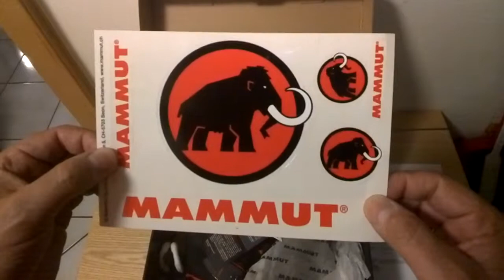Testschuh Unboxing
Heute kam ein Schuhkarton mit Testwanderschuhen von Mammut aus der schönen Schweiz. Habe mit mit meiner Google Glass das Auspacken und Anprobieren für Euch aufgezeichnet.